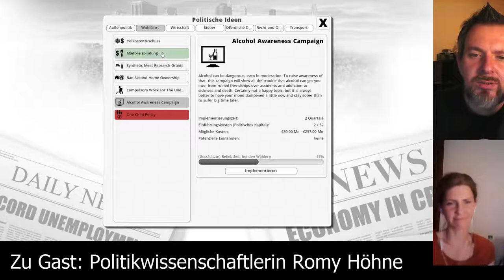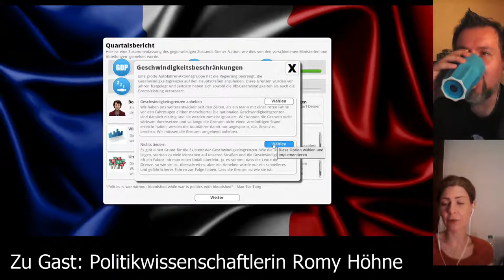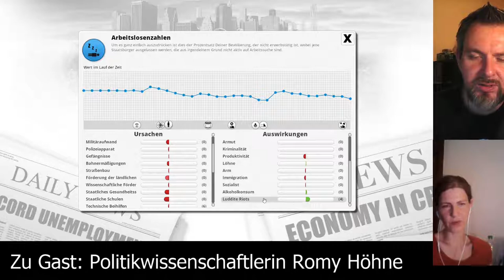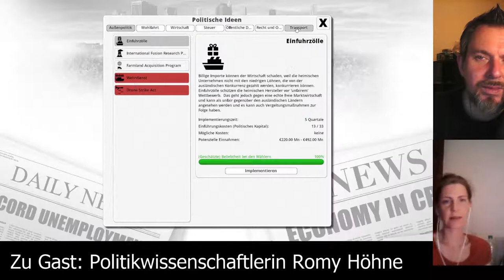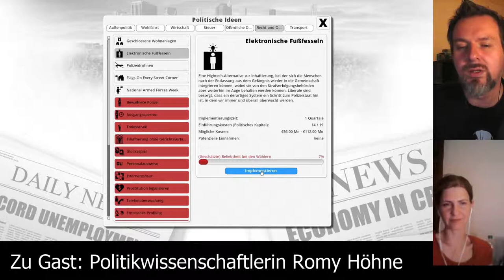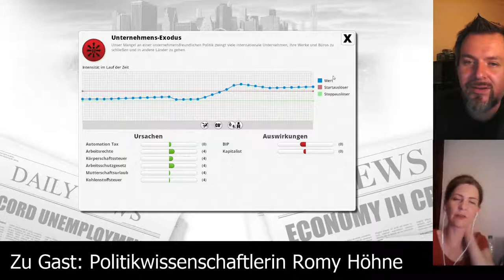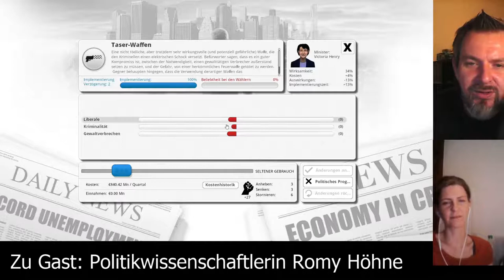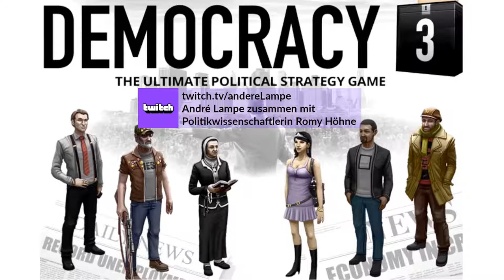Democracy 3 [Folge 16] Let's Play deutsch, mit Politikwissenschaftlerin Romy Höhne